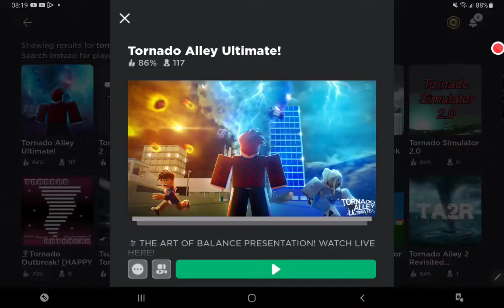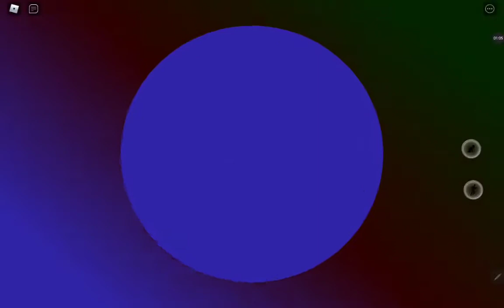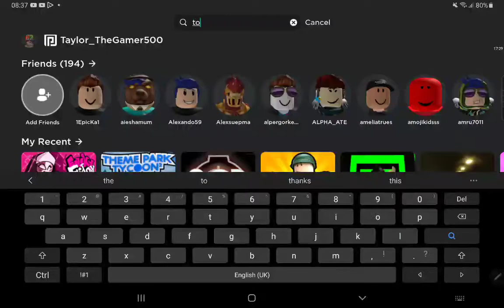*AWESOME TIPES!* Can We Do Everything To Survive The Tornadoes? Roblox Tornado Alley Ultimate